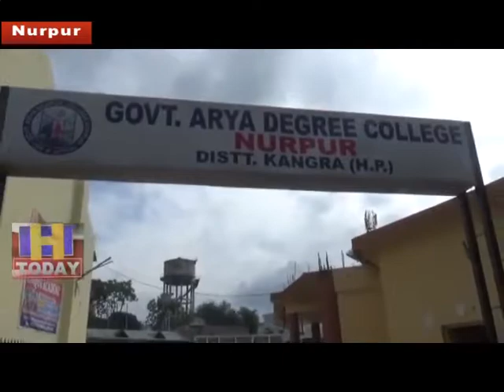30 JULY SPEED 2